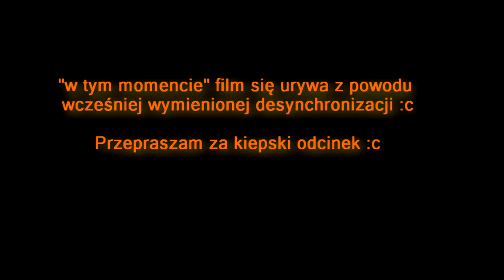Zagrajmy w S.T.A.L.K.E.R. Zew Prypeci odc.14 Beznadziejna desynchronizacja dźwięku